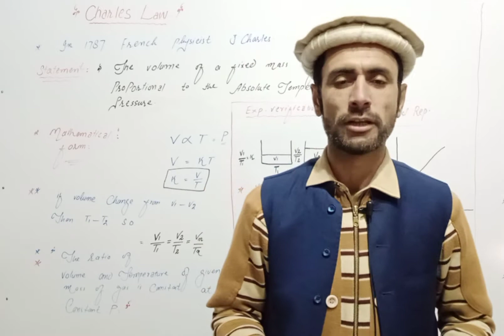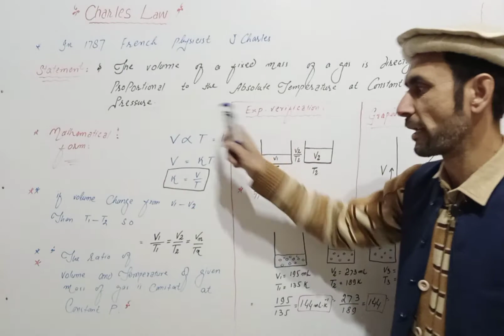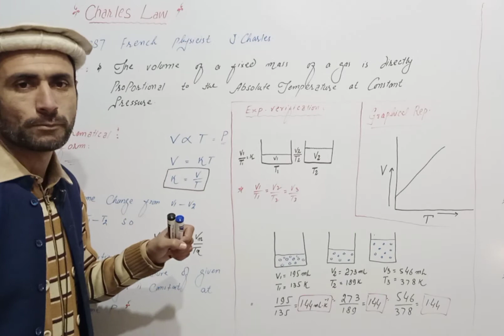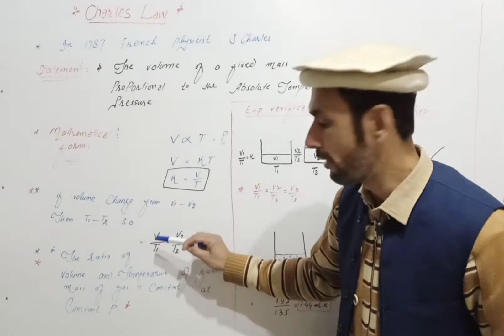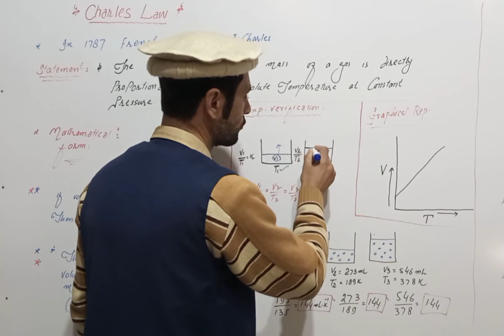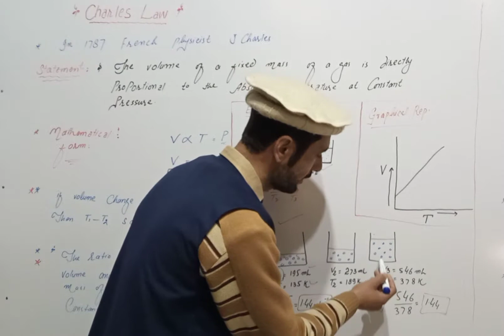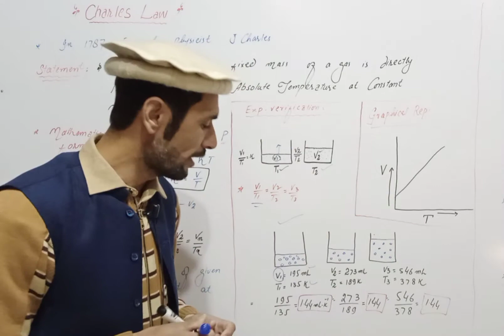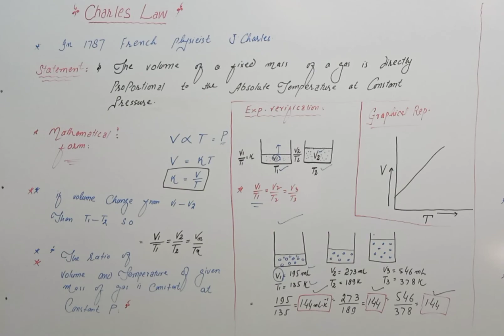Charles Law || 11th Class Chemistry || Dr Ahad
Dear Students
Charles law explain the relationship between volume and temperature at a constant Pressure.
For complete explanation watch the videos lecture.

For latest update like my Facebook page
Dr Ahad Academy